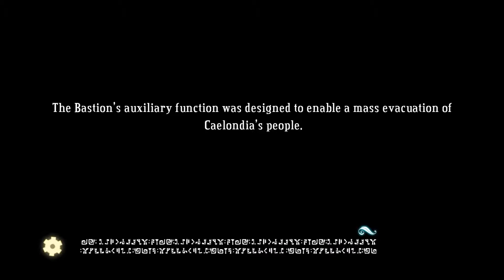Let's Play Bastion - Part 34: THE FINAL SHARD. AND A BATTERING RAM.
I have mixed feelings about the latter.

Let's Play Bastion Part 34 (w/ Commentary) on the PC

Likes and Subscriptions are appreciated! Thank you